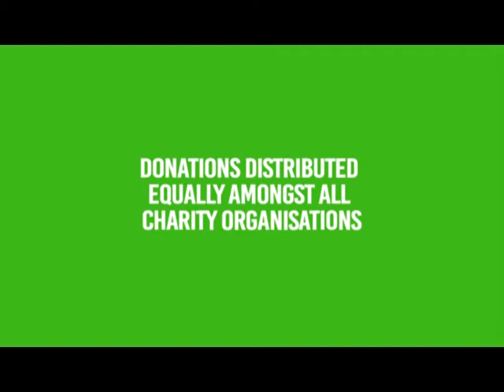PROMO RFC HERO 2019 HELAL KHAN